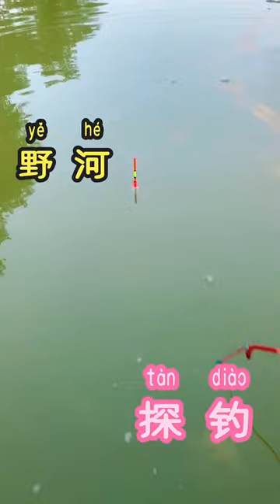Fishing in the forest and lake in the early morning#Shorts 126